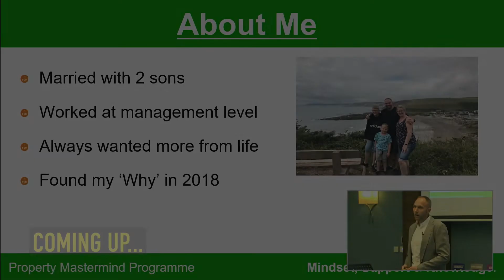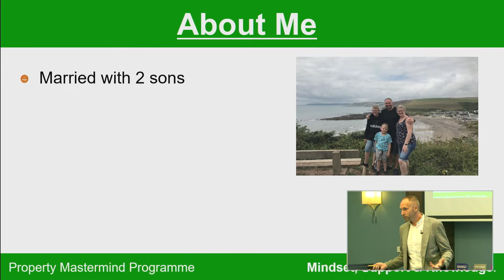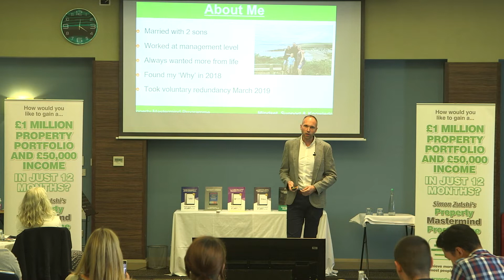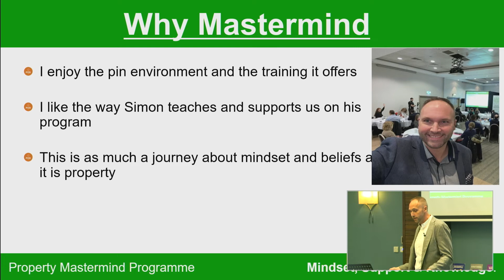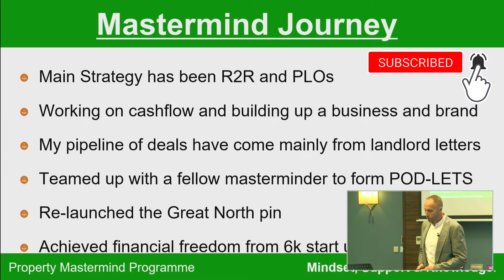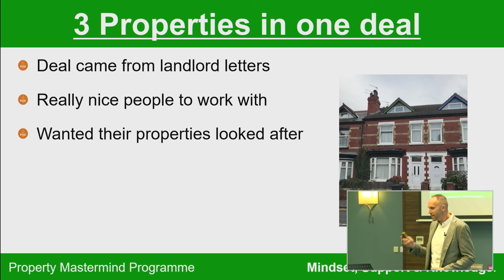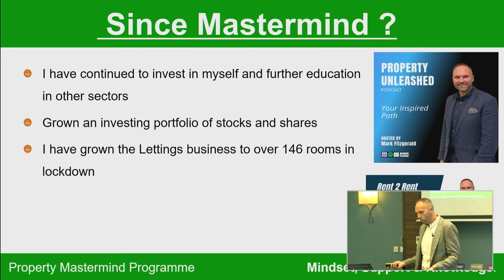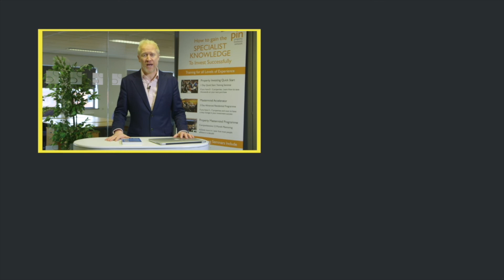Rent To Rent UK | Step By Step Property Investing Tips | Simon Zutshi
Learn the latest property investing hits and tips by downloading the weekly Property Magic Podcast for free

In this inspirational Property Case Study, Mark Fitzgerald explains How to Become a Successful Property Investor, achieving 8 Property Deals in 8 Months, after utilising his Property Training from Simon Zutshi's Property Mastermind programme.

Mark's main Property Strategies have been Rent to Rent in the UK (R2R) and Purchase Lease Option Agreements. He focused on increasing his cash flow from a Rent to Rent Property Strategy whilst building his Property Investing business and brand.

Find out more about how many of Mark's Rent to Rent Success has come from Landlord letters and teaming up a fellow Mastermind student to form 'Pod-Lets'.